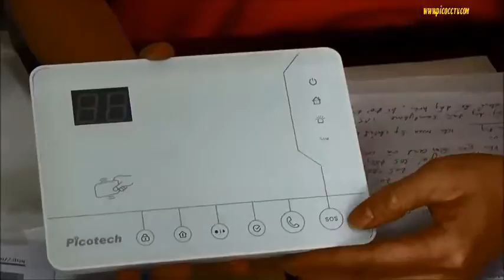BÁO TRỘM THÔNG MINH DÙNG SIM PCA 8000GMS new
Sảm phẩm cao cấp BÁO ĐỘNG THÔNG MINH DÙNG SIMCARD
PCA-800 GSM